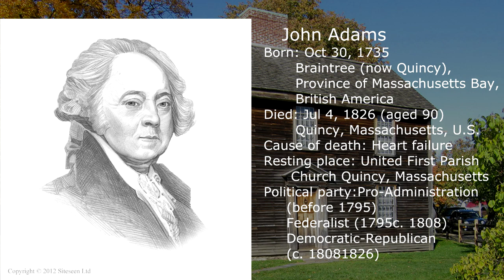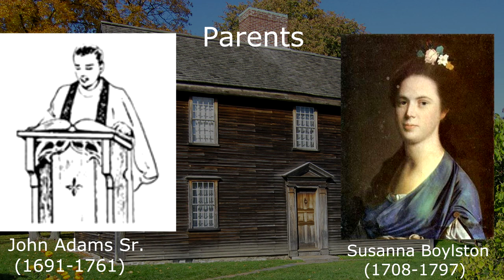John Adams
John Adams:  In this video show about the biography of John Adams the 2nd President of the United States, it is very good memory of US president, thanks for watching see you next videos , don't forget to subscribe my channel.

## Note the mistake are  : Childred  the right is Children
                                               Signatur   the right is Signature